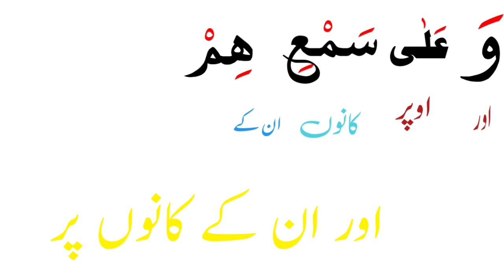Qur'an e majeed Ka tarjama | Quran majeed tilawat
قرآن مجید کا ترجمہ || قرآن مجید کا لفظی ترجمہ || ترجمہ و تفسیر ❤️❤️ تجوید القرآن

اس ویڈیو میں آپ کو سورۃ البقرہ کی آیت نمبر 7 کا لفظی ترجمہ سکھلایا گیا ہے
خود بھی سیکھیں اور اپنے بچوں اور دوست احباب کو بھی سکھائیں
اللہ تعالیٰ آپ کو ہمیشہ خوش رکھے آمین ثم آمین

قرآن مجید کی تلاوت اردو ترجمہ کے ساتھ

قرآن مجید کی تلاوت پاره 1

قرآن مجید کی تلاوت خوبصورت آواز میں

قرآن مجید کی تلاوت ترجمہ کے ساتھ

قرآن مجید کی تلاوت پاره 30

قرآن مجید کی تلاوت پاره 2

قرآن مجید کی تلاوت پشتو ترجمہ کے ساتھ

قرآن مجید کی تلاوت پاره 3

قرآن مجید کی تلاوت پاره 4

قرآن مجید کی تلاوت پاره 6
قرآن مجید کا ترجمہ اردو میں

قرآن مجید کا ترجمہ

قرآن مجید کا لفظی ترجمہ

قرآن مجید کا اردو ترجمہ